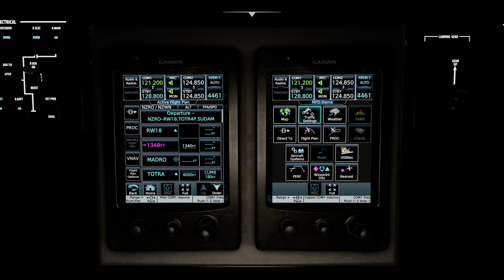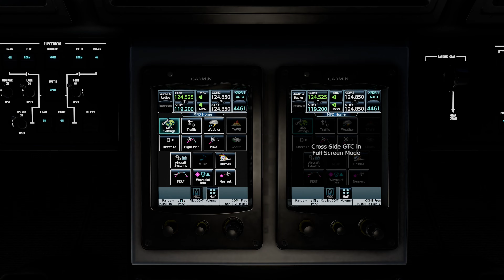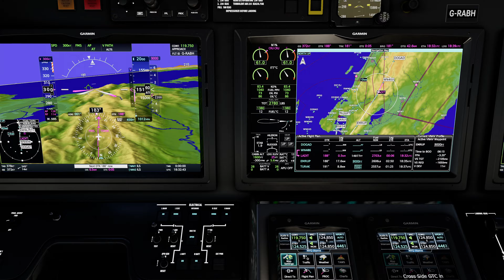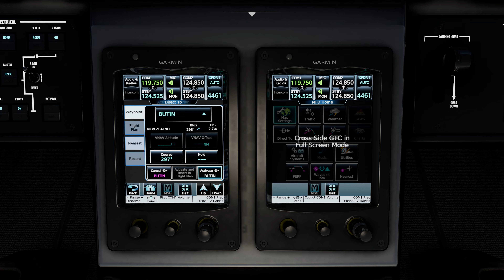MSFS Full Flight from Rotorua to Wellington NZ 4K Cessna Citation Longitude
A stunning sunrise departure from Rotorua International Airport on the North Island of New Zealand and a short hop into Wellington International Airport in the south of the island. Its a very beautiful approach but can be a bit turbulent due to its location, the winds were only around 14kts but I struggled to set the plane down as there seemed to be a huge updraft preventing me from landing. I did have a nice landing though, if a bit long😉

Specs

MSI RTX3080ti
32gb DDR4 3600mhz

Add ons

Flight Recorder